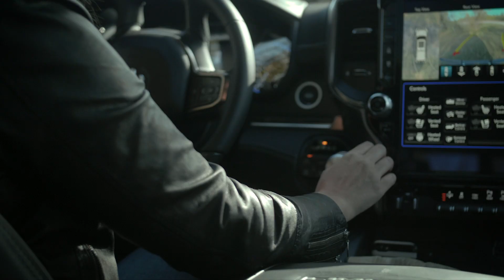GoAuto 2018 Dodge Ram 1500 Commercial